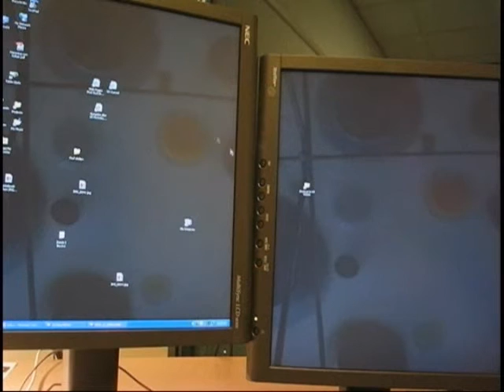Mouse Ether: Accelerating the Acquisition of Targets Across Multi-Monitor Displays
When acquiring a target located on a different screen, multi-monitor users face a challenge: differences in resolution and vertical and horizontal offsets between screens cause the mouse pointer to get warped, making the attempt to acquire the target difficult. Mouse ether eliminates warping effects by applying appropriate transformations to all mouse move events. In our user study, mouse ether improved participants’ performance on a target acquisition task across two screens running at different resolutions by up to 28%. 7 of the 8 participants also strongly preferred using mouse ether to the control.